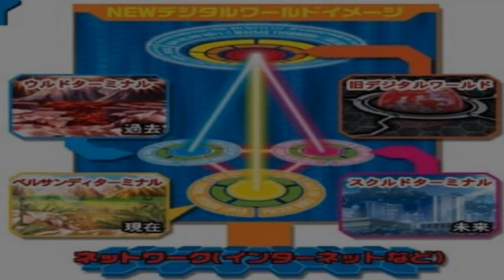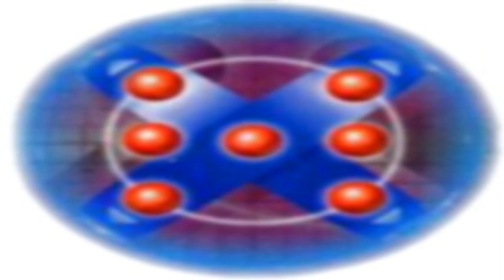Digimon Extra Data El Digital Hazard [Loquendo]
Hola a todos lamento la demora enserio, es que estuve ocupado con unos exámenes de colegio, pero aquí esta el video, espero les guste, esta semana subiré otro así que esta semana si habrá video, sin nada más que decir me despido y les mando un saludo digital.